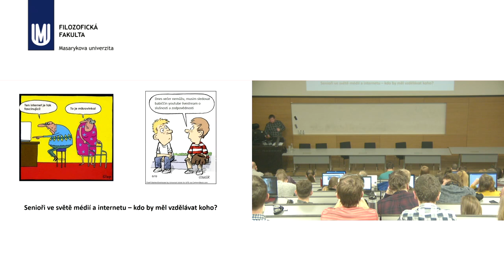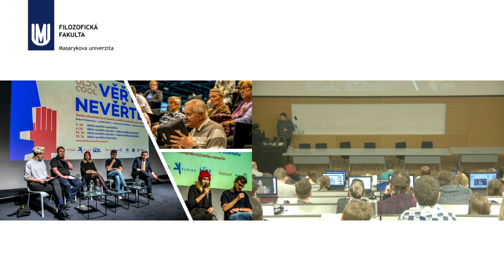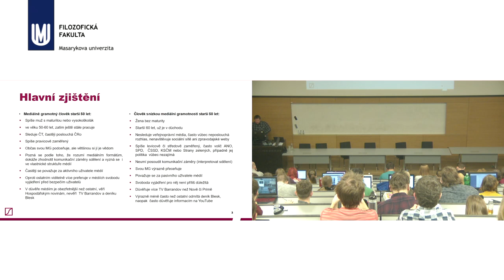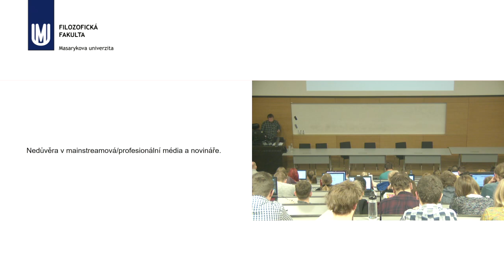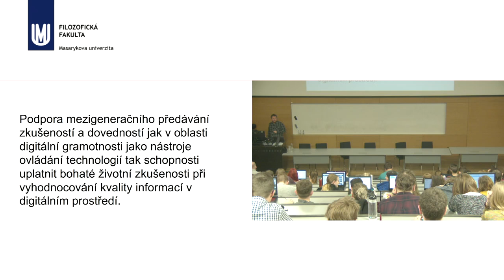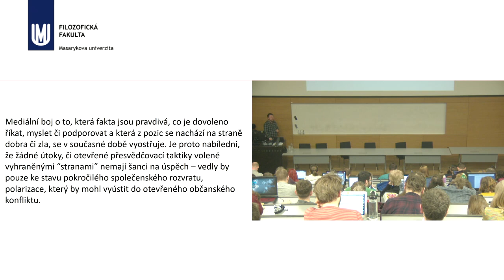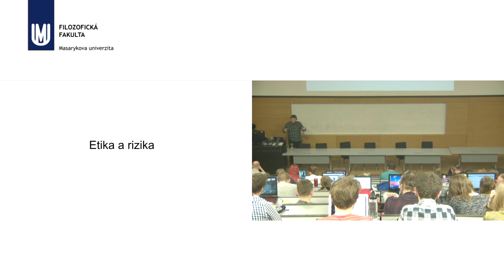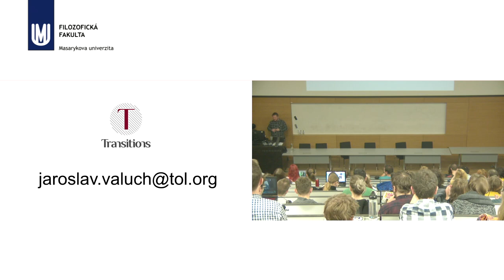Jaroslav Valůch: Senioři ve světě médií a internetu